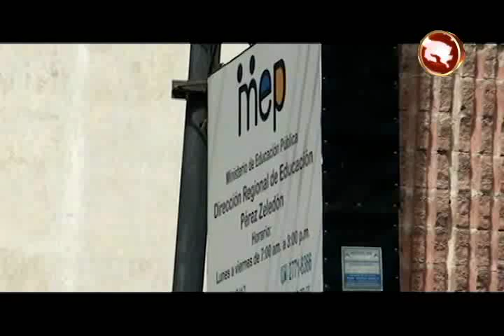Zona Sur encabeza lista de ausentismo del MEP